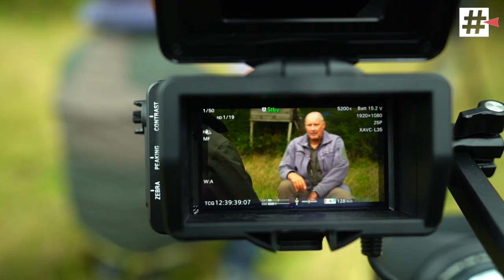Chasse: sangliers alcoolisés, lâchers illégaux et autres dérives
C’est une pratique qui divise : la chasse. Pour les opposants, c’est une pratique dépassée et violente, qui ne respecte pas le bien-être animal. Pour les partisans, elle est nécessaire : la chasse est là pour limiter les populations de gibier dans les forêts wallonnes. Et il est vrai qu’aujourd’hui, la surpopulation est néfaste pour l'environnement: 1/5 de la forêt wallonne est endommagée par la présence trop importante de cerfs et de sangliers.

Mais la chasse est-elle la solution face à cette surpopulation ou est-ce, au contraire, une partie du problème ? Dans certains domaines de chasse, on fait tout pour avoir un maximum de gibier à chasser chaque année. Nourrissage intensif, importation de sangliers étrangers alors que c’est interdit, femelles épargnées pour favoriser la reproduction… Tout est bon pour garder un maximum de sangliers et de cerfs dans son domaine, pour attirer les chasseurs. Résultat : la quantité de gibier ne baisse pas. Et les forêts en souffrent.

▶ Un ancien de l'Unité anti-braconnage raconte les dérives de la chasse

▶ La chasse, ses lobbys et son influence sur le monde politique

📌 Retrouvez aussi Investigation sur